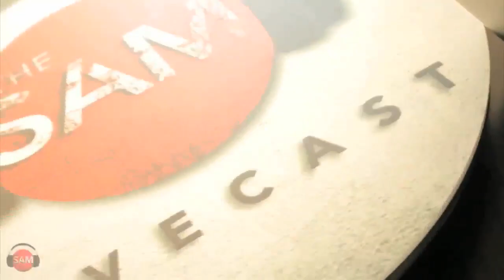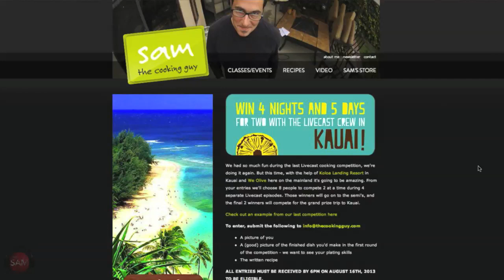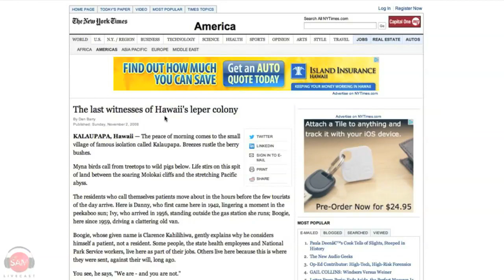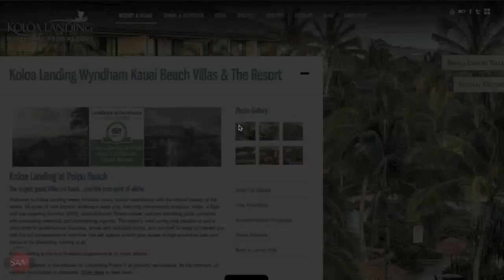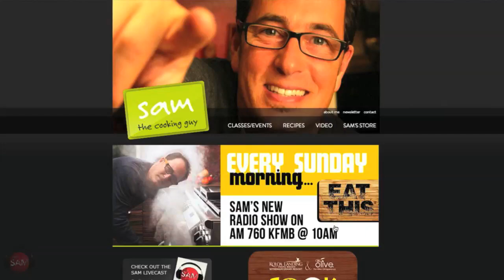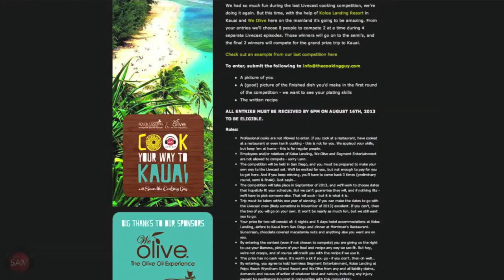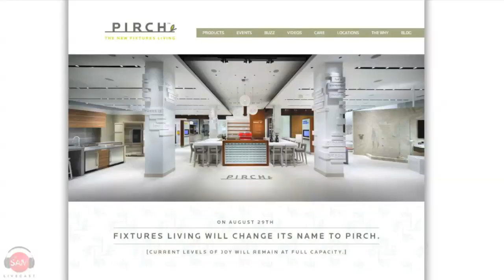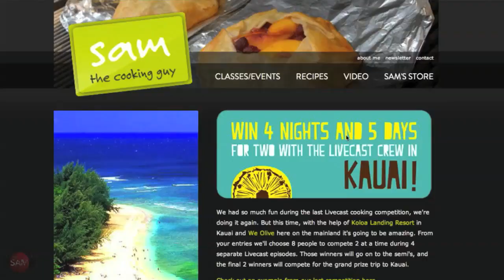Things on Sticks 'Experiment' Day | SAM THE COOKING GUY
We continue a unique week with a unique cooking-centered episode. Sam decided to create his own skewers, and let's just say the results were mixed. The first was a haloumi  cheese and bread combo, skewered and then thrown on the grill alongside the second option, a french toast and bacon mixture. Both were delicious - one, however, managed to stay together a lot better. You'll have to watch to see which one worked out!

Oh, and did we forget to mention the fact that we launched a BRAND NEW cooking competition!? Of which the winner will receive a FREE TRIP TO KAUAI!? WITH THE LIVECAST CREW! We hope you're as excited as we are. to see all the details of the competition.